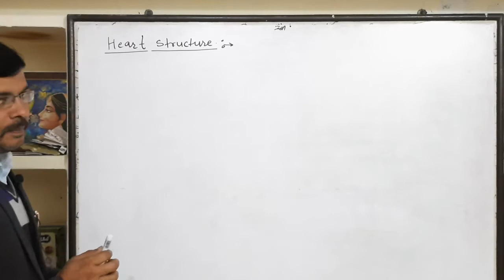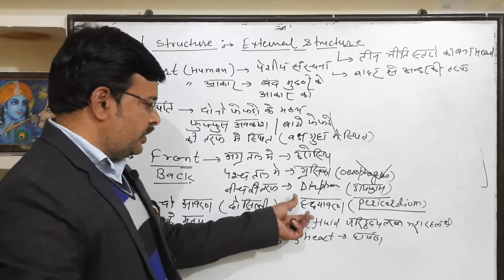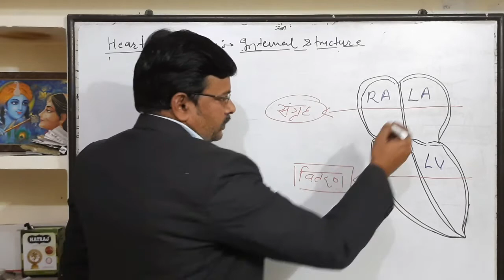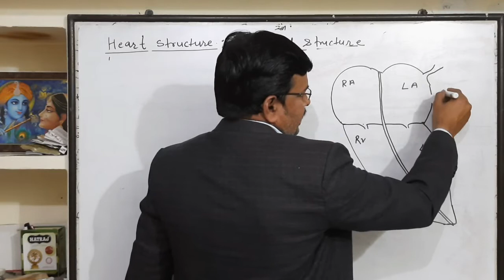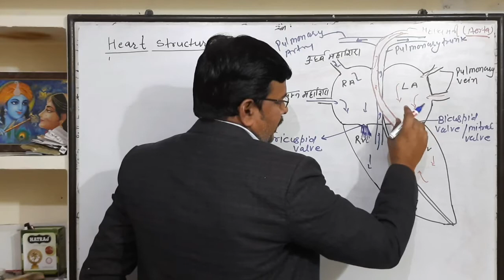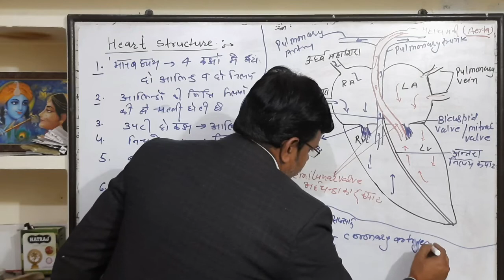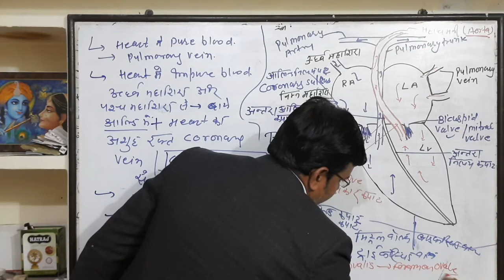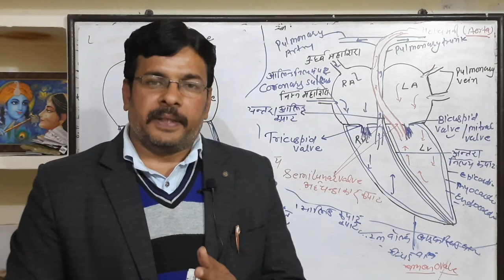Heart structure ।। ह्रदय की संरचना ।। Human heart ।।